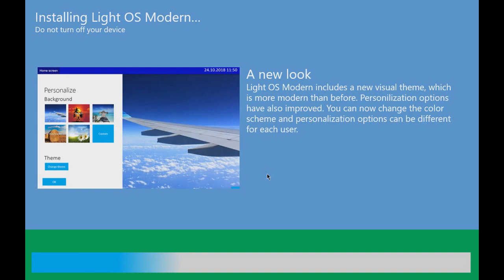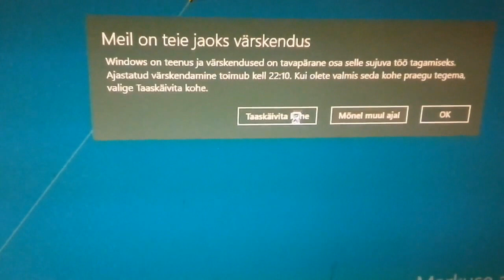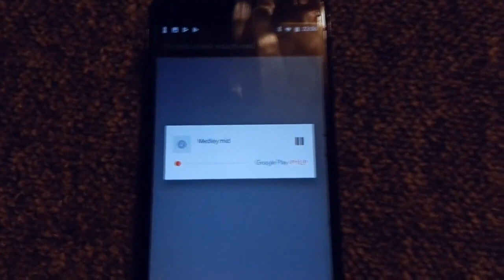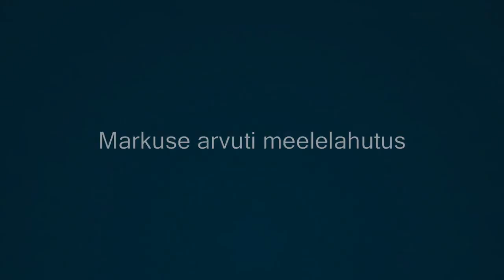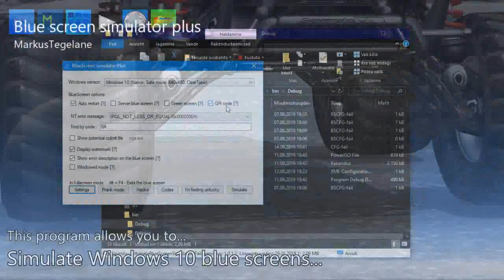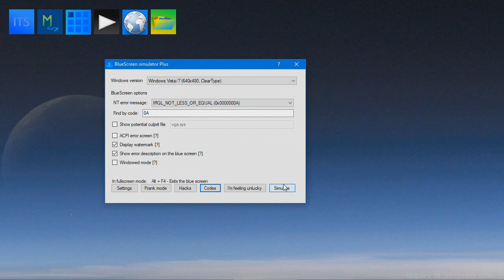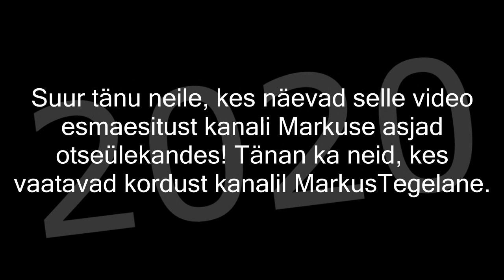tl;dw Markuse videod aastal 2019 (7 min)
liiga pikk; ei vaadanud 3. osa! Seekord näitan väga lühidalt, mis juhtus minu kanalites, sh MarkusTegelane, MarkusTegelane+ ja Press any key to continue..., juhul kui te midagi maha magasite :-)

► Kasutatud teosed
The Tower of Light - Beginnings (Intro)

► Autoriõigus
Kasutatud teosed on litsenseeritud Creative Commons (autorile viitamine) litsentsi alusel.

► Tänan, et vaatasite! ◄